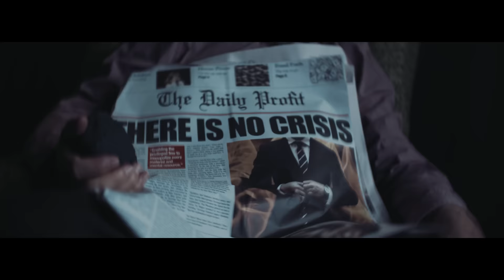In Hearts Wake - Worldwide Suicide [Official Music Video]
Worldwide Suicide is taken from In Hearts Wake's fifth album 'Kaliyuga'

'We are totally dependent on the Earth & its inter-dependent ecosystems for our survival. To harm any part of it, is to harm ourselves. ecocideissuicide. Create and share awareness.

It’s dying from the inside
It’s a wildfire lullaby
It’s the final kiss goodnight
It’s a worldwide suicide

Shooting dice with your fucking life
Snake eyes coming back to bite
Cashing out in the afterlife
What remains of a parasite

WORLDWIDE COVERTIME: We’re all in self isolation so what better a time to record your own cover of Worldwide Suicide than now. We’ll checkout every submission & pick a winner to receive a merch pack & Live group call with the band. It’s been a week since our new video dropped & we’re up to 100 trees already (1 tree planted for every 1k views)! We can’t thank you enough for the support & feedback on Worldwide Suicide. Lets keep planting 💪🏽🌎

For more reading, information and inspiration on the content of this video, please visit these websites:

ecocide[ ee-koh-sahyd ]
noun
harmful human activity that violates the principles of environmental integrity and balance.
This includes damaging or destroying ecosystems, and harming the health and well-being of a species.
It has not yet been accepted as an international crime by the United Nations.

ADDITIONAL DIRECTION: Jason Eshraghian
WRITTEN BY: Jake Taylor & Michelle Taylor
PRODUCED BY: HAUS PARTY / Elder

DIRECTOR OF PHOTOGRAPHY: Ross Metcalf
PRODUCTION DESIGNER: Esther Rosenberg
EDITOR: Ed Reiss
STYLIST: Alvi Chung

FIRST ASSISTANT DIRECTOR: Chloe de Brito
ASSISTANT (TO THE) REGIONAL MANAGER: Jason Eshraghian
UNIT PRODUCTION MANAGER / LOCATION SCOUT: Elder

CAST -
YOUNG ACTIVIST: Payten Boik
POST APOC DOG: Ollie
GUN BOY: Jaiden Williams
BATH TEEN: Madison Jacobs
PHONE MAN: Paul Hughes
PHONE WOMAN: Alexandra Talifero
COAL MAN: Will Gabriel
GMO CHEMIST: Jennifer Birdsall

CAMERA DEPARTMENT -
1ST AC: Stephanie Furdek
GAFFER: Kyle Stephens
DOLLY GRIP: Joe Bruneteau
ADDITIONAL CAMERA: Jason Eshraghian
ADDITIONAL CAMERA: Kim Quint
ADDITIONAL EDIT - Kim Quint
CAMERA ASSIST: Jared Leibowitz
CAMERA ASSIST: Shane Kavanagh
BTS: Daniel Anderson
ANOLOGUE BTS: Teague Ashton

ART DEPARTMENT -
ART DIRECTOR: Christopher Starnawski
MAKE UP ARTIST: Kimberley Conroy
MAKE UP ARTIST: Maree Hail
THEATRICAL ARMOURER: Dan Martin (Arms and FX)

PRODUCTION ASSISTANT / RUNNER: Teague Ashton
EDITING ASSISTANT: Elder
COLOURIST: Ed Reiss
ADDITIONAL SOUND DESIGN: Ben Nairne & Eaven Dall

SPECIAL THANKS:
LOCATION MANAGER: Rhys Nicolson (Nicolson Fruits)
ART DEPT ASSIST: Warren Kirby
CASTING ASSIST: Melissa Stevens
DOG WRANGLER: Madison O’Brien
HIRES: Shane Kavanagh
HIRES: Camera Hire
HIRES: Rentacam

Shot on Location in Sydney, AUSTRALIA